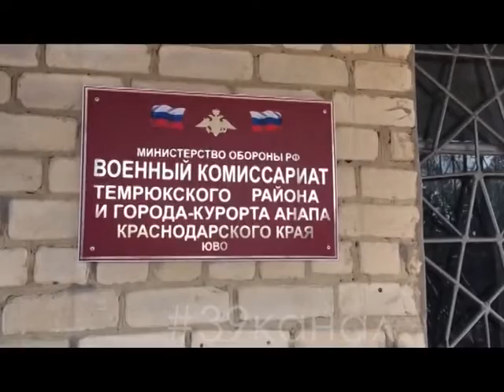В Анапе подведены итоги весенне-летней призывной кампании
В ходе весеннего призыва в ряды Вооруженных Сил Российской Федерации и другие воинские образования было отправлено 190 анапчан. Военным комиссариатом Темрюкского района и города-курорта Анапа план призыва выполнен на 100 процентов. Призывная комиссия муниципального образования город-курорт Анапа работала с 1 апреля по 15 июля. Всего на территории Анапы подлежало обязательному вызову на комиссию 1348 призывников, в отношении 1331 – го из них вынесены решения о годности к военной службе